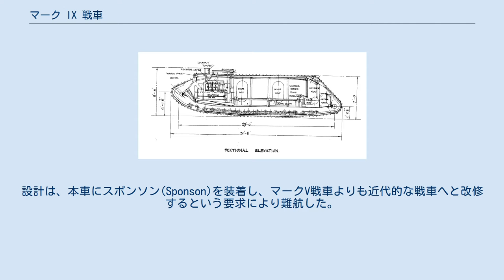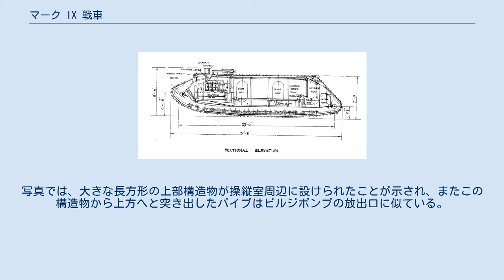マーク IX 戦車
マーク IX 戦車とは第一次世界大戦時のイギリスの装甲戦闘車両である。
本車は世界で最初に装甲兵員輸送車として特化されていた。
 戦車を初めて実戦に投入してみると、歩兵部隊がしばしば戦車に追従できないことがわかってきた。
これは歩兵が遅すぎたことが原因ではなかった。
（初期の戦車は歩行のようなペースでしか移動できなかった。）戦車はもともと徒歩の兵士を機関銃から守るために開発されたにも関わらず、実際には歩兵は機関銃の射撃から十分に護られていなかった。
そのため、せっかく多大な犠牲をはらって陣地を得ても、そこを維持するだけに足る歩兵を欠いているために、すぐに陣地を奪い返されることが多かった。
この問題は、数名の歩兵を各戦車に乗せることで解決できるのではないかと考えられた。
しかし戦車内部の空気は非常に劣悪であり、兵員は気分が悪くなったり気絶したりした。
戦車内部の不快な臭気から回復するには、新鮮な空気に再び触れてから約1時間ほどかかり、そのあいだ戦力にはならなかった。
そのうえ兵員はひどい頭痛に苦しむのだった。
 1917年夏、G・R・ラッカム中尉は兵員輸送に特化した装甲車両を設計するよう命令を受けた。
その頃もう1種類別の輸送用戦車であるガンキャリアー マークIも開発中だった。
ラッカム中尉はランドシップ委員会(Landships Committee)のユースタス・テニスン・ダインコート委員長(Eustace Tennyson d'Eyncourt)と協力した。
設計は、本車にスポンソン(Sponson)を装着し、マークV戦車よりも近代的な戦車へと改修するという要求により難航した。
これはマークVIII戦車の設計に失敗したことが明らかとなった場合に備えての措置だった。
また本車の型式は未だに戦車として指定されており、「マークIX」はマークVIIIを継ぐものだった。
しかしこうした要求条件は複雑すぎるためにすぐ取り下げられた。
 1917年9月、ニューカッスル・アポン・タインにあったアームストロング・ホイットワース社では2両の試作車輌の製造を始めた。
これは純然たる輸送車両のマークIXとなるもので、補給車輌としても運用される予定だった。
試作車輌は翌年に承認を受けた。
この時点で、代替となり得たマークV戦車の車体延長型が、兵員輸送には不適当であることが明白となっていた。
200両のマークIXが、ゲインズバラのトラクター製造社であるマーシャル・サンズに発注されたものの、大戦の終結までに3両のみが完成した。
総計34両が最終的に生産中だった。
この戦車のため、フランスの戦車作業所では特別設計されたソリが開発されており、10トンの物資を追加牽引できるものが試験されていた。
 マークＩＸ戦車の内部配置図。
 完全に新設計する時間が無いため、マークIXはマークVを基礎として9.73メートルまで車体を延長している。
150馬力のリカード・エンジンは前方へ移された。
またギアボックスは後部へ、サスペンションの桁は完全に省略された。
こうして長さ4メートル、幅2.45メートルの内部空間を作り、兵員30名（公式には50名）用の充分な大きな部屋、または10トンを収容する貨物室となった。
車体を充分強固にするため、床は大きな横桁によって補強された。
搭乗した兵士達は、天井に配されたギア操作用のロッド類や、中央部を通るドライブシャフトを避けなければならなかった。
兵員のための席は用意されていなかった。
 車輌本来の要員は、左方に座る操縦手、右方に座る車長、機関員、後部ハッチの機銃を操作する機銃手で構成される。
イギリス製の戦車としては初めてフランスの交通状況に譲歩している。
2挺めの機銃は車体正面に装備された。
装甲兵員輸送車として設計されたこの型式は歩兵戦闘車としての要素も持っており、車体の両側面に沿って8個ずつの銃眼が設けられ、兵員はここから小銃を突き出して射撃できた。
計16個の銃眼のうち4個は、兵員が乗降するための卵形のドアに設けられていた。
このドアは両側面に2個ずつ設けられていた。
 10ミリメートル厚の薄い装甲を用いたにもかかわらず、運用時の重量は27トンであり、速度はわずかに6.9km/hであった。
またこの戦車は、車長用に装甲化された監視用ターレットの後方、その屋上に設けられたトレーで補給物資を輸送できた。
車輌の最高部は2.64メートルとなっている。
さらに3基の大型そりを牽引できた。
ラッカムは、大型の消音器とともに換気用の...